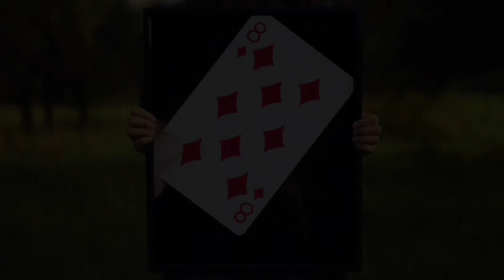New Card! The Eight of Days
Is this your card?